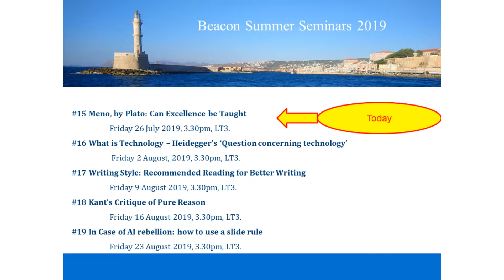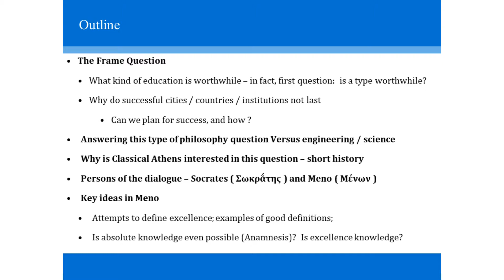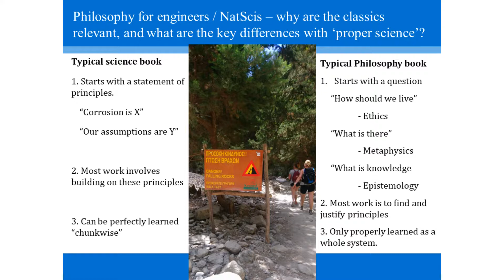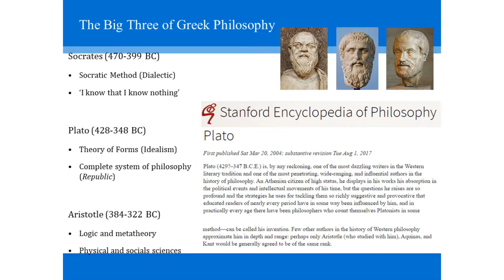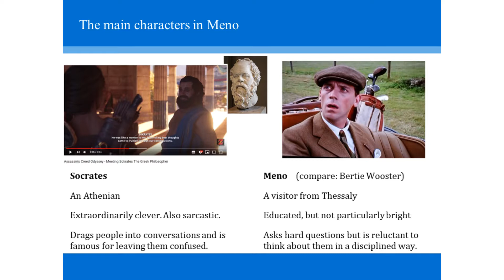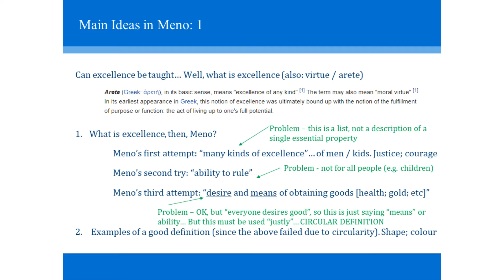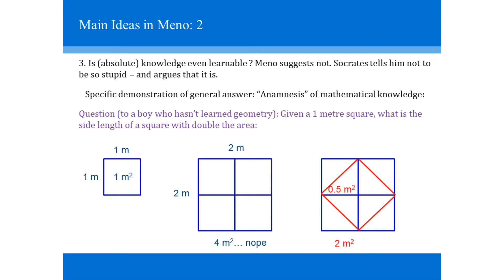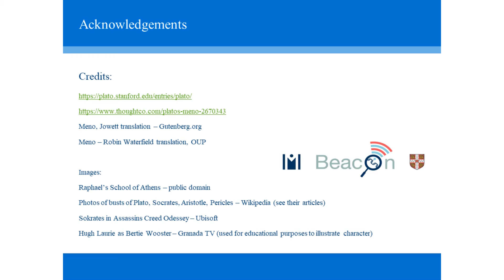Beacon Salon #15: Plato's Meno, can excellence be taught?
A talk on Meno for graduate engineering students. Some opinions on what excellence means, and why it's teachability (or not) is important, followed by an overview of Plato's dialogue.